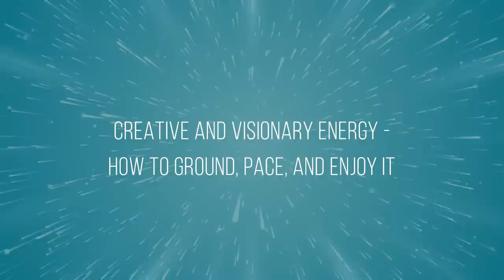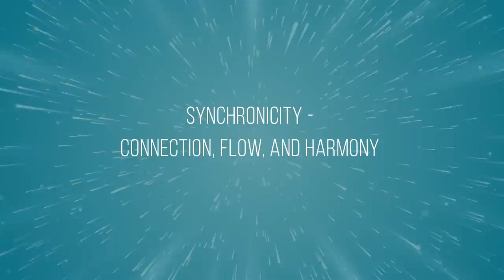Impact the World - AMA with Lee (January 2022)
Lee answers your questions for the entire show! Ten questions with insightful and powerful answers that cover a range of topics.

Timestamps/Topics:
00:00 - INTRO
01:09 - CONNECTING WITH YOUR GUIDES
06:53 - HOW TO BUILD A TEAM
13:25 - CHANNELING - MANAGING FEAR AND JUDGMENT
17:53 - CREATIVE AND VISIONARY ENERGY - HOW TO GROUND, PACE, AND ENJOY IT
24:54 - BOUNDARY PRACTICES - IN HEALING ARTS (HOSPICE WORK)
30:48 - STRATEGIES FOR EMPATHS IN PARTNERSHIPS
38:03 - SYNCHRONICITY - CONNECTION, FLOW, AND HARMONY
41:47 - PROCRASTINATION - THE ROOTS AND WHY WE CHOOSE IT
48:30 - HOW TO MANAGE ATTACHMENTS TO VISION AND INTUITION
54:28 - BOUNDARIES AND PEOPLE PLEASING - WAYS TO GET CLEAR

Join Lee for his annual online workshop, REBIRTH 2022, always his most popular offering of the year! Beginning January 17, 2022, during 6 days of teaching (delivered over 10 days), Lee will guide you along the path to releasing 2021 and entering 2022 from a place of empowerment. The experience includes: exclusive channeled transmissions from Lee's guides, The Z's, Qigong with Steven Washington, a live Q&A with Lee, access to discussion boards, downloadable transcripts of every session and special bonus content.